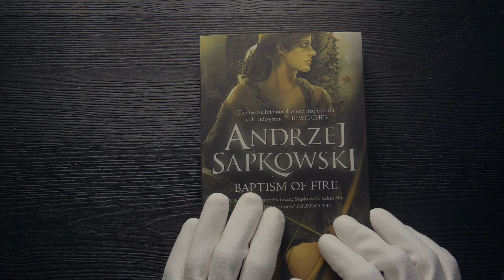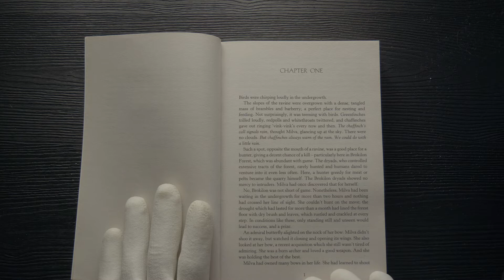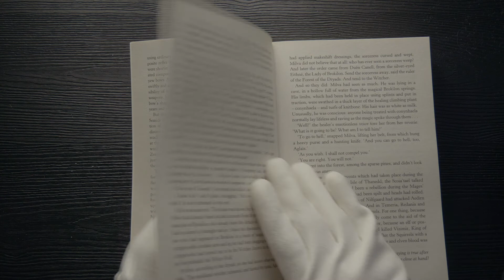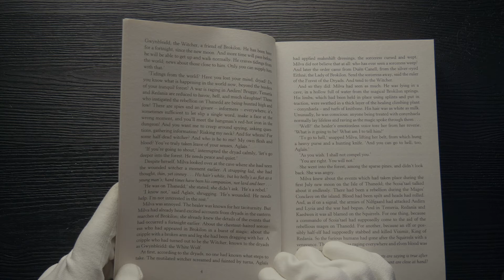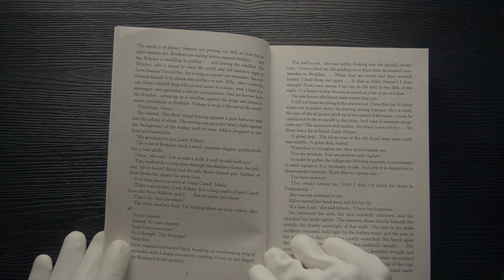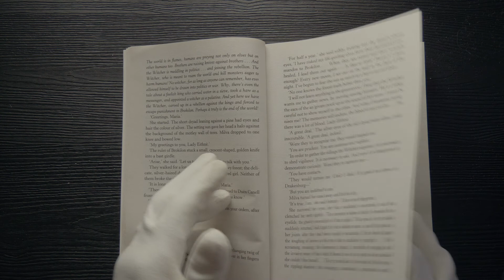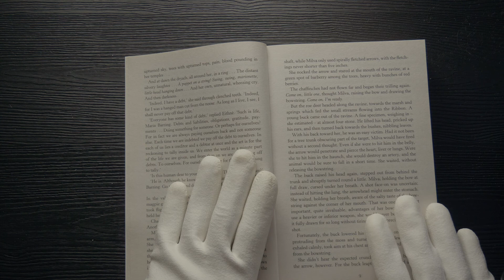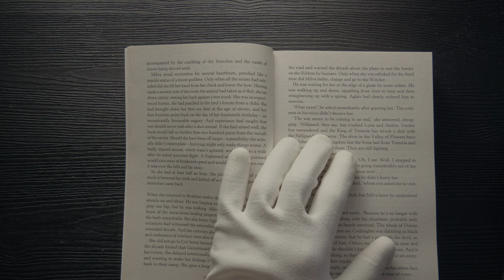THE WITCHER ASMR | Baptism by Fire | Softly Spoken Male | Page Turning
Australian male softly reads The Witcher, Baptism by Fire. Including some page turning, rubbing and scratching. Induce calm, relaxing sleep. Reduce anxiety, stress and insomnia.

This video leans towards softly spoken reading rather than whispering.